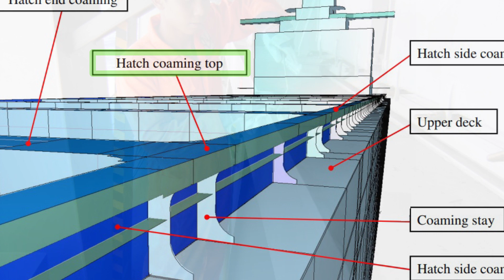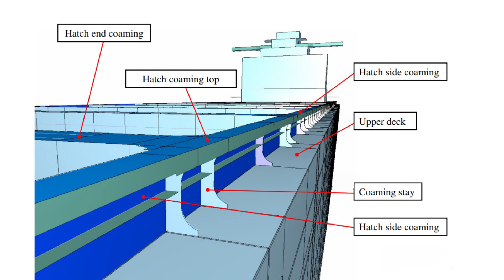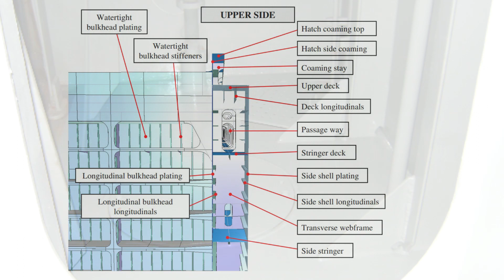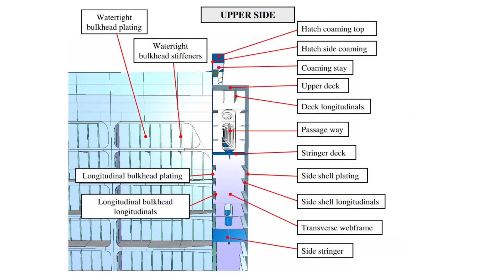CONTAINER SHIP STRUCTURES | HATCH COAMING UPPER SIDE | MARITIME ENGLISH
Maritime English .
Ship construction.